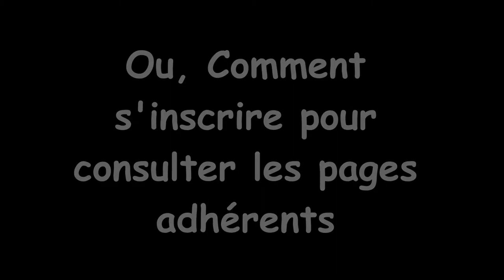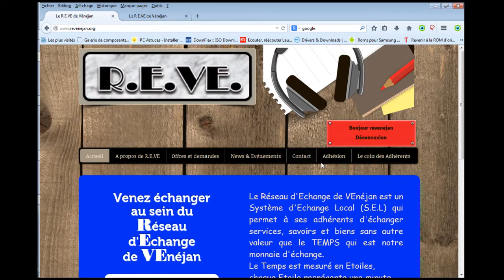2 RevenejanpourlesNuls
Video tuto de la connexion adhérent du site R.E.VE réseau d'Echange de VEnéjan